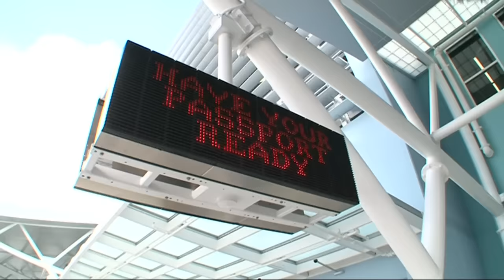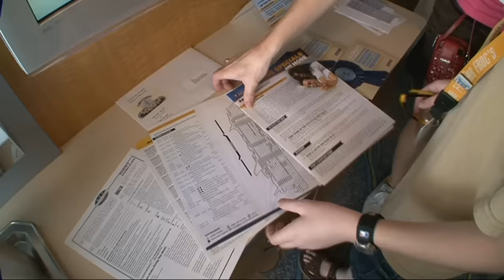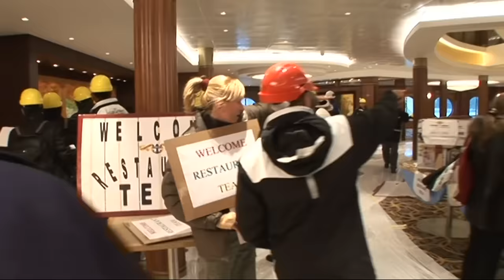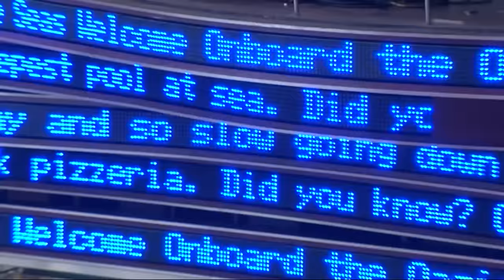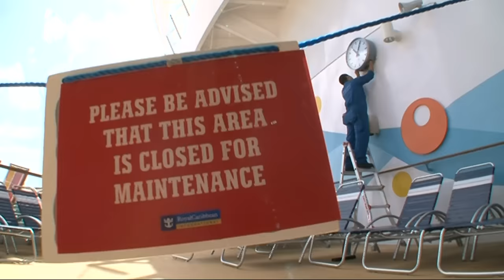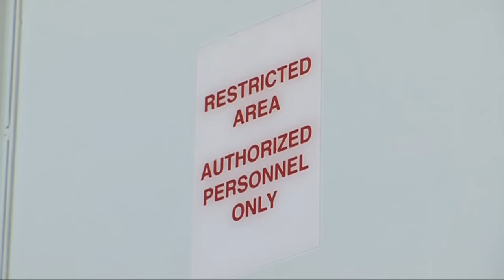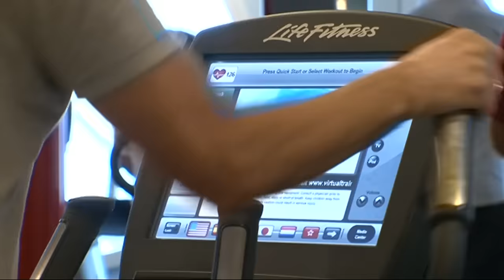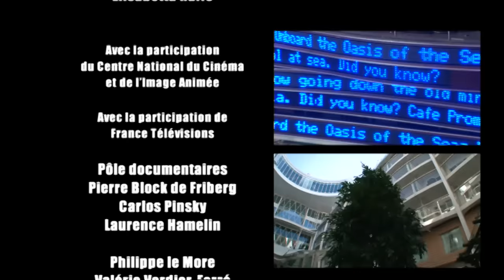La folie des croisières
L’an dernier 15 millions de personnes ont fait une croisière à travers le monde. C'est deux fois plus qu'il y a dix ans. Le succès des croisières ne se dément pas, malgré la crise. Les équipes de France 5 et des productions Tony Comiti ont suivi le paquebot l’Oasis pendant deux ans, de sa construction en Finlande aux premières croisières... Cuisines, blanchisserie, cabines luxueuses sur deux étages... Avec des passagers exigeants et des petites mains courageuses... plongée dans les coulisses du géant des mers. Productions Tony Comiti. Auteur : Stéphane Haussy .